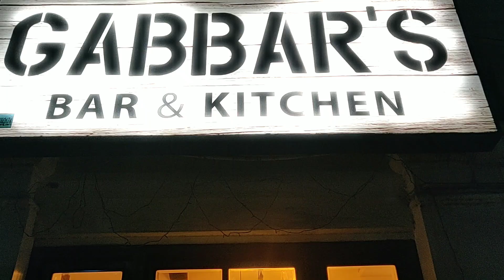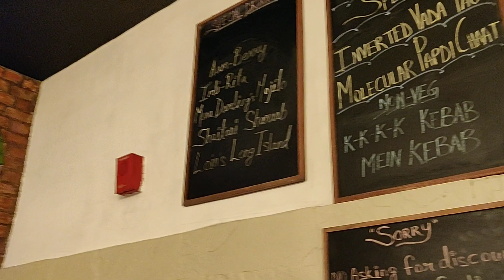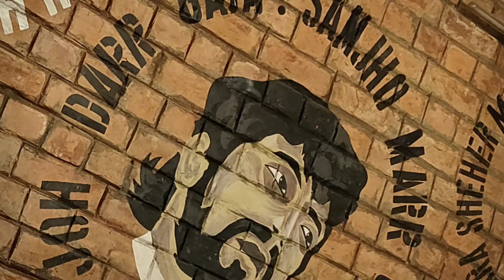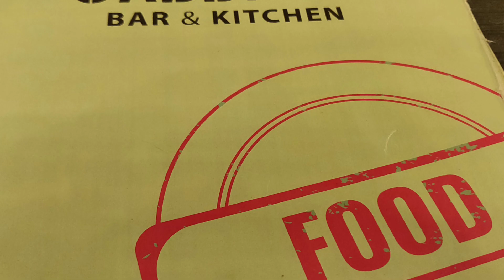Gabbar's Bar & Kitchen | Camac Street Area | Kolkata | Restaurant | Food | Video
But this time it was different. We had a good time and enjoyed a lot.

Check my complete review with pictures at -

About – Review Wala is a YouTube Channel where you will find videos on Food & Travel. New video is posted every 4th day.